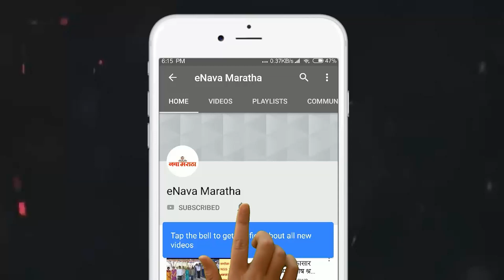मराठा आरक्षणाला पाठिंबा देत नगरमध्ये मोटारसायकल ‘रॅली’